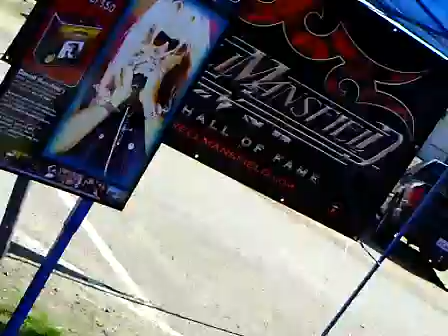DARRELL MANSFIELD MARINES CHRISTIAN GOSPEL BIBLE CELEBRATION CONCERT